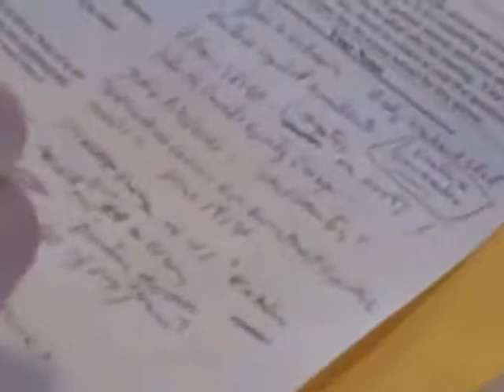Financing Options for Businesses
James B. Arkebauer, Venture Associates talks with Denver Startup Forum about the start of VA and the Rockies Venture Club. For audio tape of discussion after this talk, go link to Denver Startup Forum.